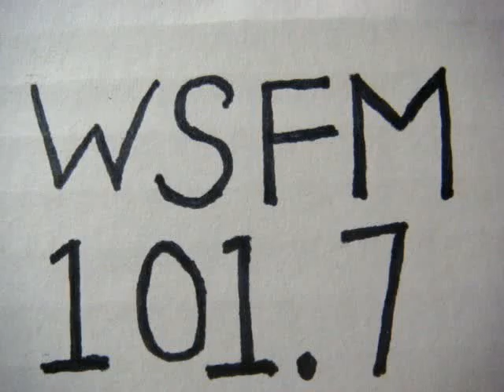No 882 Your song with Richard Mercer. 22 October 2014